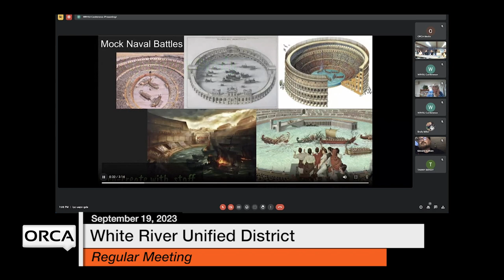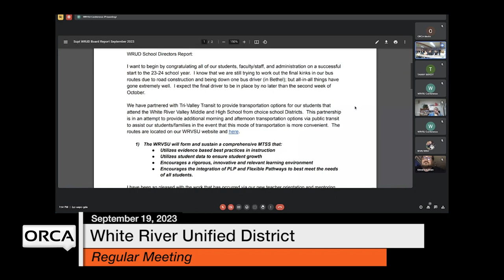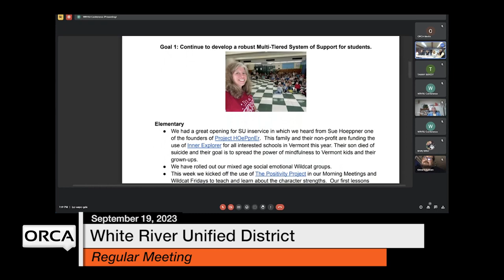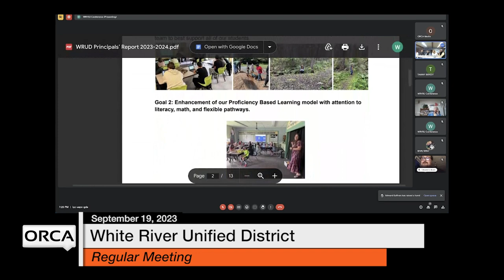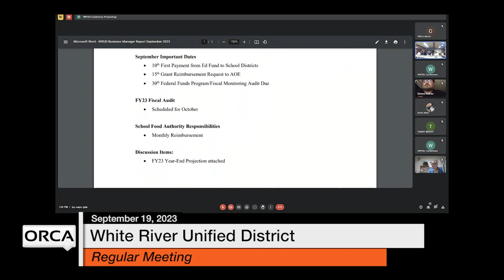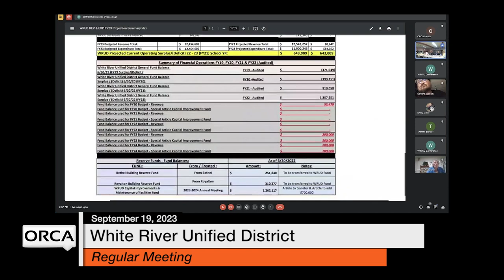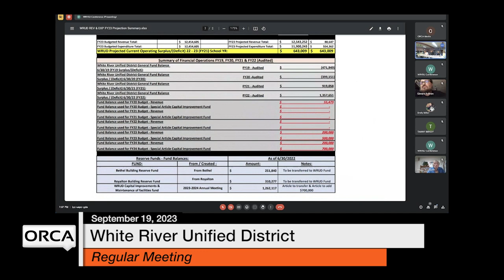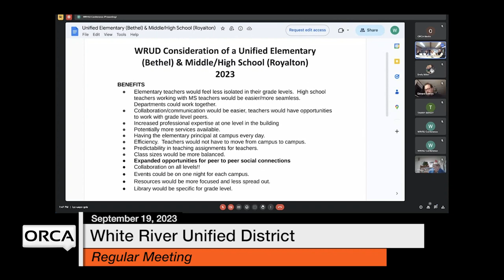White River Unified District Board - September 19, 2023 [WRUDB]